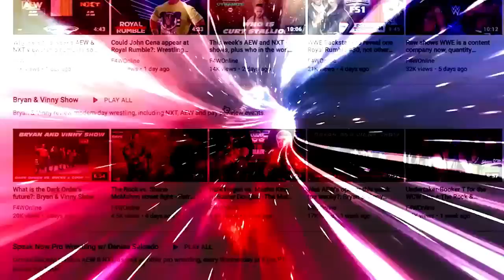The prelude to the Bret/Owen rivalry: Vinny & Lance & Craig Show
With Bryan gone, Vinny hosts this week's Retro Raw report, featuring the build towards The Harts/Quebecers match at the 1994 Royal Rumble. [December 20, 2022]